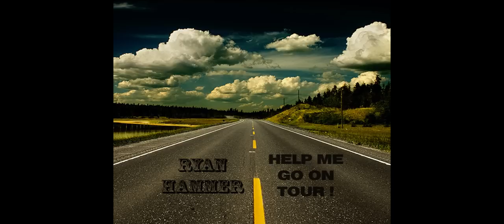MUTEMATH - You Are Mine (Cover by Ryan Hammer)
This is my rendition of Mute Math's song "You Are Mine" and a little picture video I put together, hope you like it!